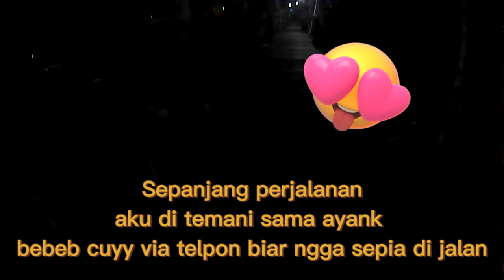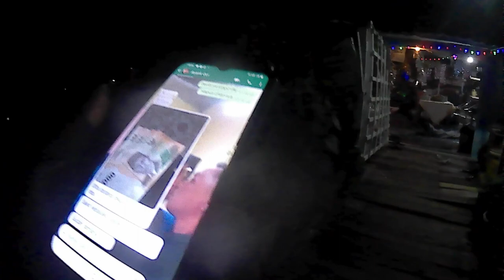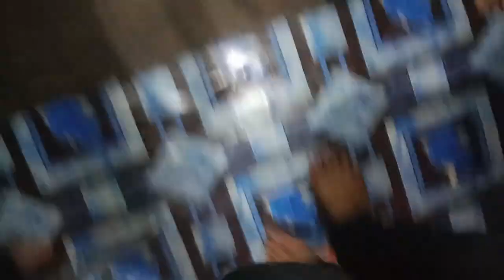Motto vlog#jalan-jalan#lebaran pertama#ngumpul bareng keluarga#di tanjung pinang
Jalan-jalan Sambil ngevlog sangat menyenangkan,momen lebaran pertama yang jarang terjadi,ngumpul bareng keluarga,dan kali ini kita ke tanjung pinang untuk menyambangi orang tua, adik dari almarhum bapak yg kini tinggal satu2nya yg ada,mau tau keseruan ceritanya langsung saja di tonton di sini.
Terimaksih buat sahabat bbl vlog yang selalu setia mendukung chanel ini,